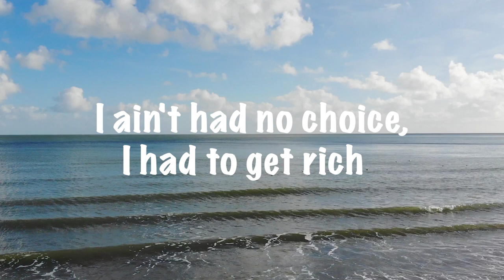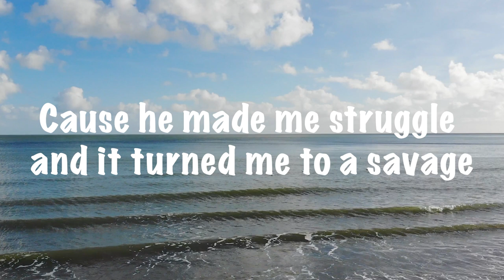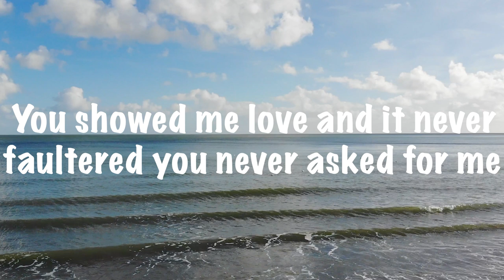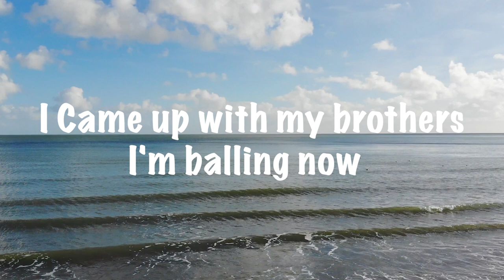Kofi - Came Up (Lyrics)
I Came up from the gutter had nothing
I Came up with my brothers I'm balling now
FaceTime little shordy I'm calling
I cut her off, cause I can't afford to fall in love
New chain diamonds going retarded
My old whip was a bike, it's a foreign now
No I can't afford to fall in love
I came up from nothing I ain't had shit
I ain't had no choice, I had to get rich
Came from ducking the law to living lavish
Now it's suicide doors, with a bad bitch
I been thanking the lord that I ain't average
Cause he made me struggle and it turned me to a savage
Playing with them tools could've had me in a casket
Now a nigga up fuck a bag got a basket
They send it in a package yeah
And now I'm on a role
Bel Air with the foreigns winding down the road
And my mama keeps asking me when I'm coming home
Sorry moms imma see you right after I get this dough
And you gon get a bag
Aja get a crib
And you gon get a jag
Pops gon get that Austin
We could have a drag
I'll lay up in the studio till I get a stack
For all the love you gave to me it's time for me to pay it back
Cause you were there for me
When I needed you
You believed in me
You showed me love and it never faultered you never asked for me
Kept it a hunnid never a lie or never a cap for me
Imma struggle for my day ones
Mark my fucking words you can quote this as my theme song
Started from the bottom imma rise until its space on
Everything I love you could put it on my gravestone